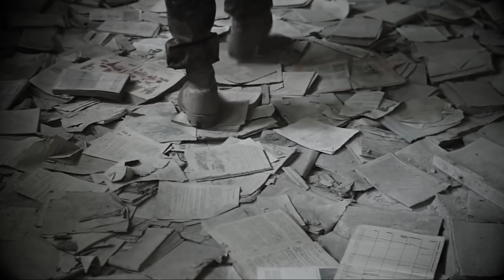4 VIDÉOS URBEX GRAVE FLIPPANTE ... les urbex qui ont mal tournés 2021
L'urbex peut être dangereuse , flics , cadavre , rôdeur , alarme , caméra de sécurité , rencontre bizarres , l'urbex peut devenir un vrai cauchemar ,  on peut tomber sur tout et n'importe qui ...